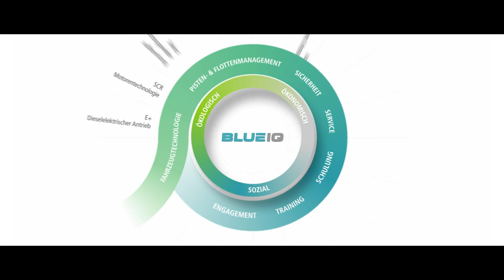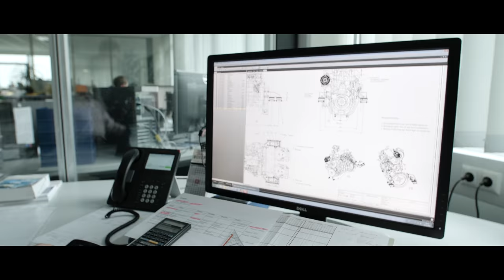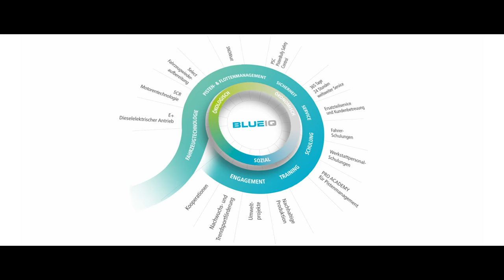BLUE IQ Unternehmenstrategie | Kässbohrer Geländefahreug AG | German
In BLUEIQ steckt unsere Unternehmenstrategie einer verantwortlichen Gestaltung der Zukunft. Als Weltmarktführer sind wir von der Kässbohrer Geländefahrzeug AG überzeugt davon, dass technologische Innovationen in ganzheitliche Konzepte eingebunden sein müssen, wenn sie kommenden Generationen gerecht werden sollen. Deshalb verknüpfen wir ökonomische, ökologische und soziale Zusammenhänge. So entsteht ein Portfolio mit sinnvoll aufeinander abgestimmten Produkten. Unseren Kunden bringt das mehr Nutzen und höhere Wirtschaftlichkeit, uns allen eine bessere Umwelt.